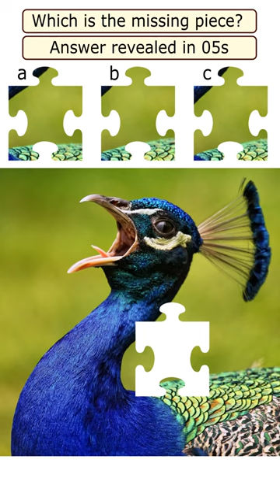Peacock photo missing piece puzzle